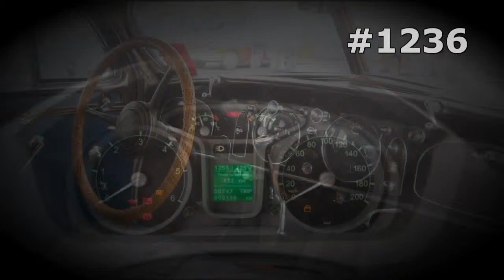#1236. Moskvitch in Snow [RUSSIAN SUPER AUTO]